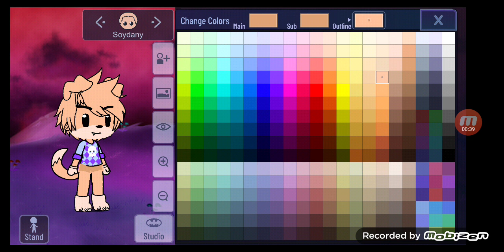Soydany in gacha glitch For @kerena.pinkcat4203 🐶🐶🤎🤎